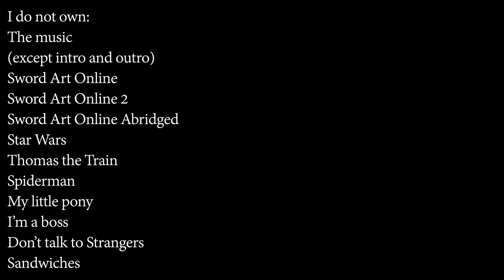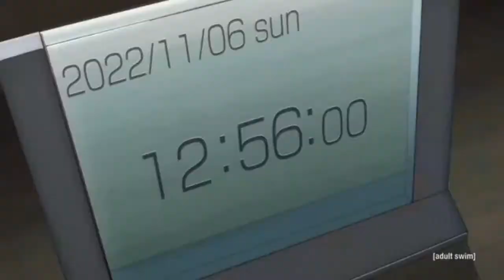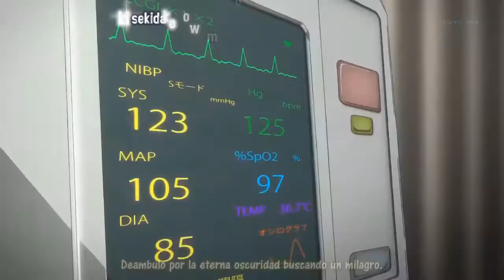Anime on Crack 5 || Sword Art Online on Crack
Here is my crack version of Sword Art Online. Still, making this is almost crack to me because it becomes so funny that I want to make more and more.

It came from being random to something hilarious.

Share to those who are Sword Art Online fans

This video is a fan-based parody. Sword Art Online is owned by A-1 Pictures, Aniplex USA, and Reki Kawahara. Please support the official release, and other companies no one bothered to google before writing this disclaimer. Please support the official release.

Please check out the videos and music I used:
Sword Art Online 2
Sword Art Online Abridged
Sonic X
Gangsta Rap-Nigga Nigga Nigga
PTAF - Boss Ass Bitch
All 4 fuck her right in the pussy's
Star Wars
Thomas The Train
Spider Man
My little Pony
Jackie Chan
Don't Talk to Strangers
Going the Distance - Cake
Sandwiches
Derp Faces
Faces in general
El Mudo - Chacaron
Titanic Theme Song
Angel Wings
R. Kelly - Bump and Grind
Pedobear - I love little girls
Pokemon

anime on crack
sao on crack
Sword Art online cracked
Sword Art Cracked
Sword Art Crack
youtube movie on crack
sao
sword art online
sword art
youtube poop